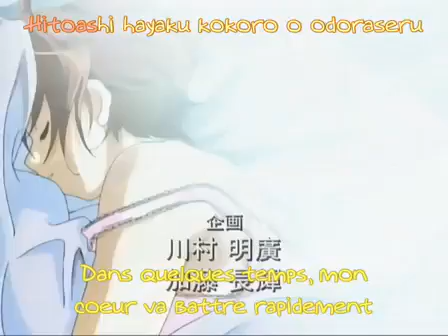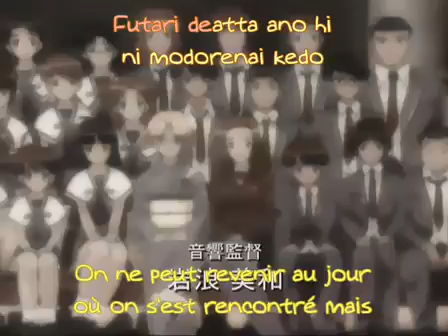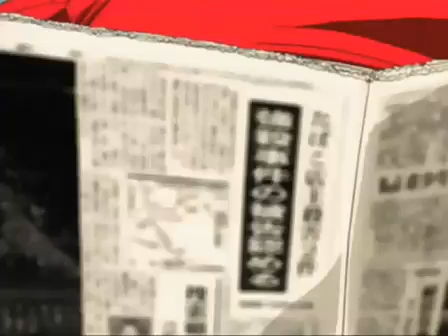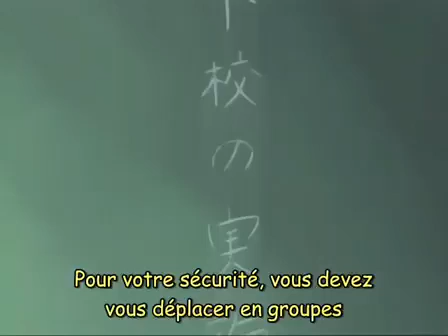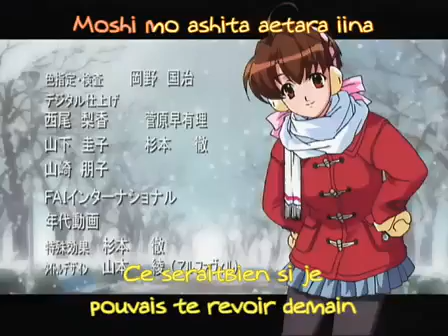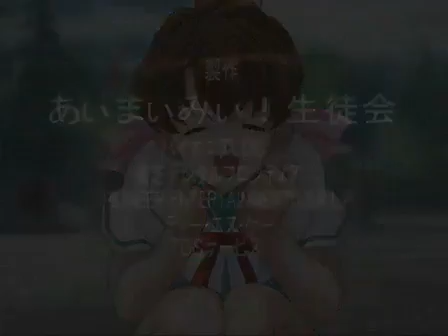I My Me! Strawberry Eggs 11 vostfr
I My Me Strawberry Eggs nous raconte l'histoire d'un jeune homme, Hibiki Amawa qui cherche désespéremment un poste de professeur d'éducation physique. En plus, sa logeuse, la mystérieuse et rigoureuse Ba-chan, exige de lui le paiement de tous ses arriérés de loyers ! Bref, notre futur professeur s'en va tenter sa chance au collège privé Seito Sannomiya. Malheureusement, la principale refuse sa candidature et affirme que cette école - bien que mixte, n'accepte aucun enseignant du sexe masculin ! Pour elle et sa vice-principale, les hommes se ressemblent tous, ce ne sont que des bêtes, incapables d'enseigner quoique ce soit avec passion et amour. Mais Hibiki doit absolument payer son loyer, il décide donc de se travestir en enseignante pour obtenir le poste !
Finalement la principale l'accepte sans se douter que la jeune Amawa-sensei n'est personne d'autre que le jeune homme venu la voir la veille. Par contre, la vice-principale va rapidement porter des soupçons sur cette sulfureuse enseignante aux méthodes peu conformes aux valeurs de l'établissement et déjà aimée par ses élèves. Quant à Hibiki, son costume va rapidement lui coller à la peau...